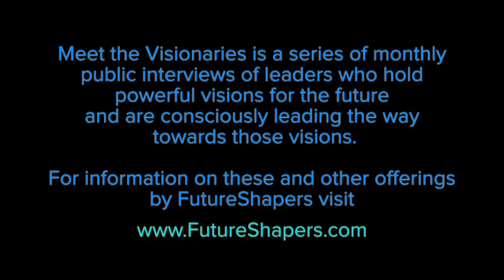Susan Mayginnes - The Problem with American Leaders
Susan Mayginnes, CEO of Commit to Greatness Consulting, in dialogue with John Renesch from a FutureShapers Meet the Visionaries event held at the Gladstone Institutes in San Francisco.

“Meet the Visionaries” is a series of public interviews of leaders who hold powerful visions for a better future and are consciously leading the way toward those visions. The primary inquiry for all these conversations is: What Does It Mean to Be a Conscious Leader in Today’s World?